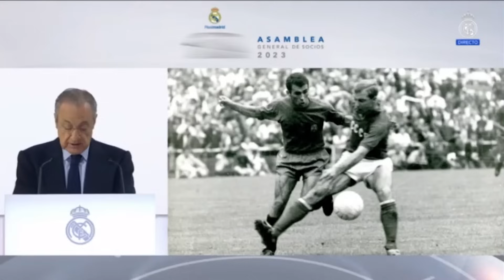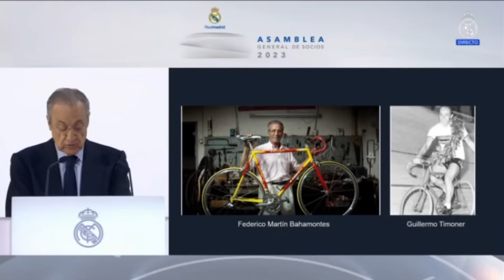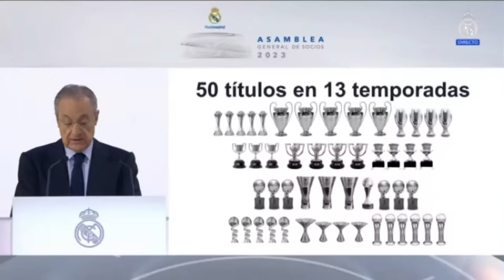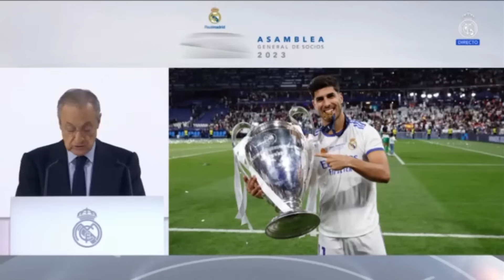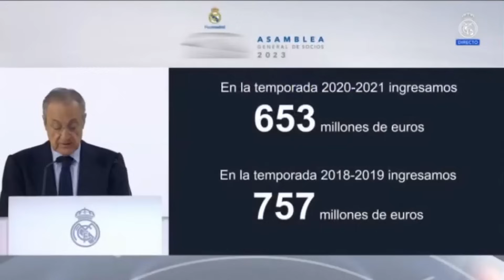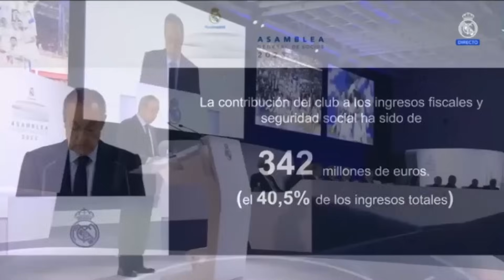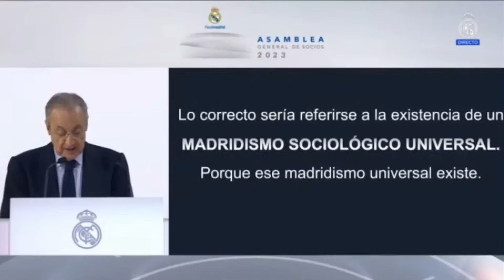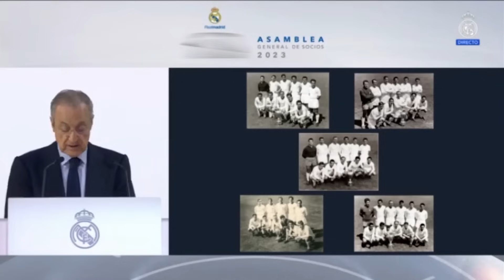DISCURSO ÍNTEGRO FLORENTINO Pérez en la ASAMBLEA DE SOCIOS del REAL MADRID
Discurso completo del presidente del Real Madrid, Florentino Pérez, en la Asamblea Genereal del club.